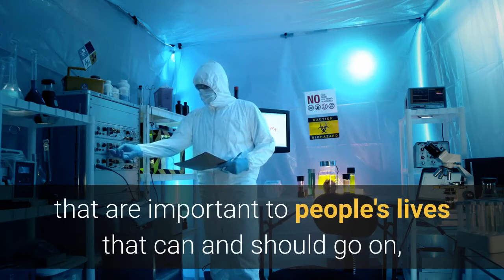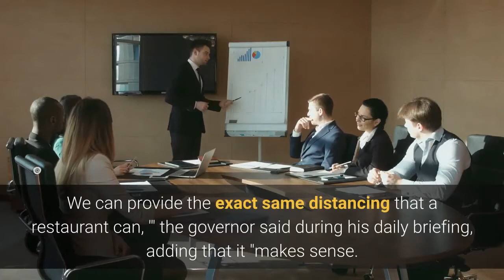Ohio will soon allow people to host weddings with up to 300 people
Ohio plans to allow people to hold wedding and banquet receptions for up to 300 people starting on June 1 as the state relaxes its social distancing rules put in place to help prevent the spread of the novel coronavirus. Lt. Gov. Jon Husted said at a press conference that on Thursday that banquet halls will be able to reopen under the same strict guidelines as bars and restaurants, where tables will have to be set six feet apart from one another and congregating is banned."We recognize that there are a lot of weddings and events that are important to people's lives that can and should go on, " Husted said, according to "We are just asking that it be done safely — as safely as possible — to avoid the spread of the virus. "Dan Tierney, a spokesman for Gov. Mike DeWine, told Fox News that banquet tables have to be limited to 10 people. Because congregating is banned, dance floors and self-serve buffets are likely a no-go for upcoming ceremonies. DeWine credited catering companies for helping him make his decision to reopen banquet halls, according to"Caterers made a really good point. They said, 'Look, we have a place we can do it. We can provide the exact same distancing that a restaurant can, '" the governor said during his daily briefing, adding that it "makes sense. "According to the state's guidelines, banquet and catering facilities "must not serve more than 300 guests at one time, " suggesting the 300-person limit doesn't include wedding vendors. Large gatherings have been banned in Ohio since mid-March, when the state issued stay-at-home orders to help prevent the spread of the novel coronavirus. Weddings have been allowed throughout the order, but have been limited to 10 people. The state has had 28, 758 confirmed cases and 1, 691 deaths from COVID-19 so far.